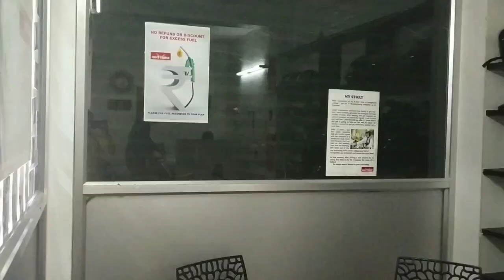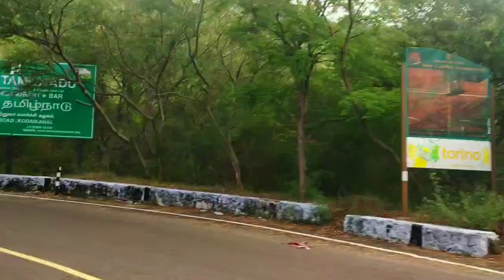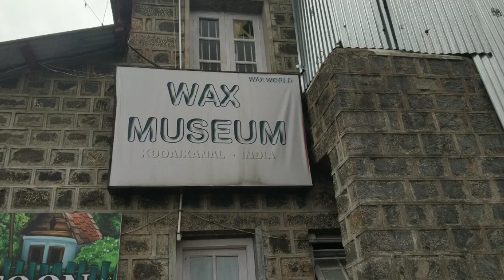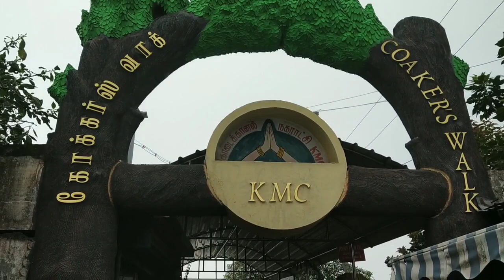2 days Trip l best time to visit kodaikanal l Road travel from kodai road to kodaikanal l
Kodaikanal is a hill town in the southern Indian state of Tamil Nadu
Kodaikanal is a city in the hills of the Dindigul district in the state of Tamil Nadu.